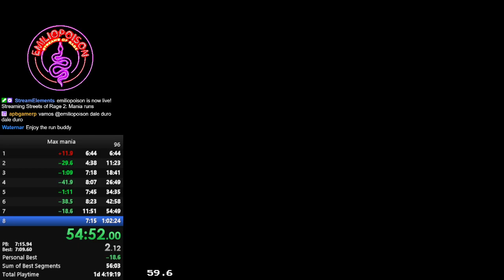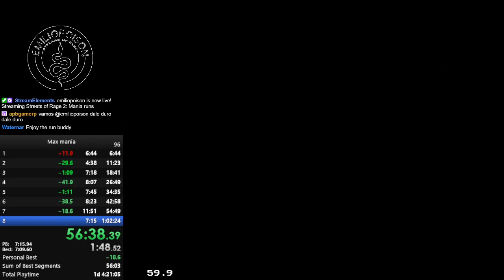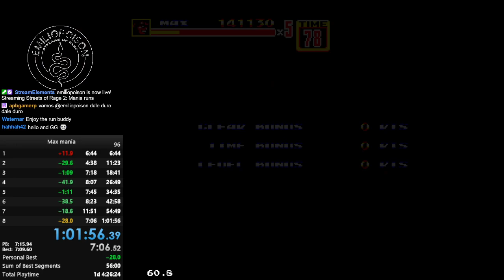GOLD STAGE 8 7:06